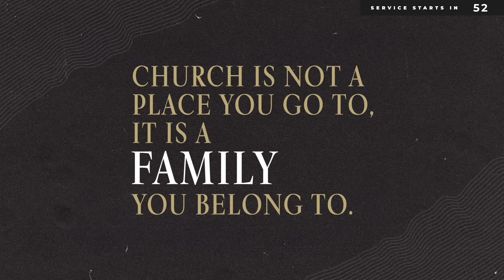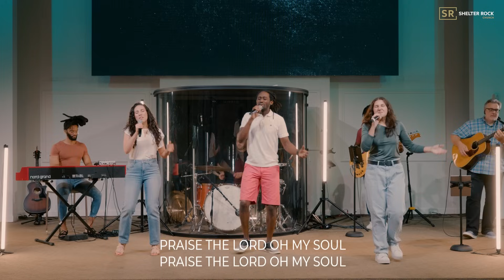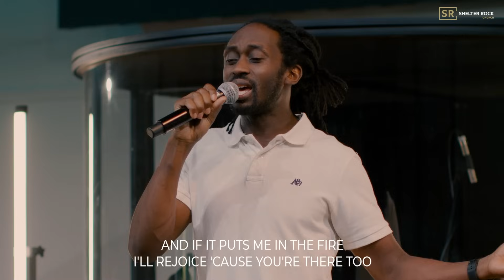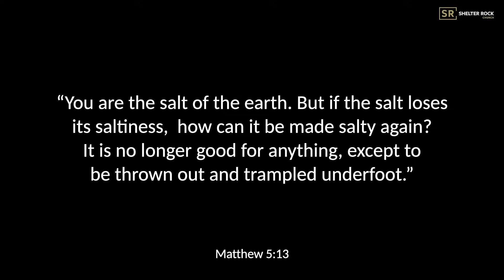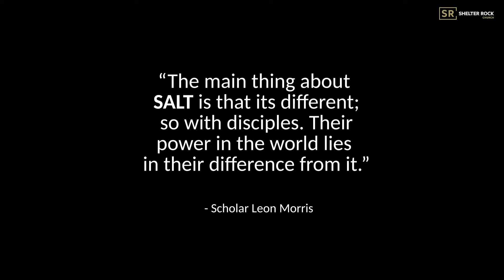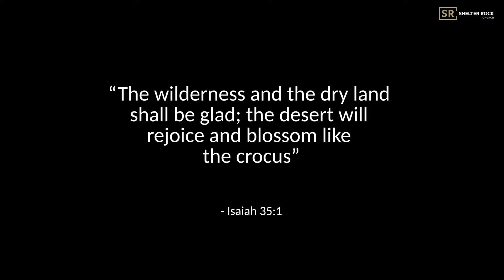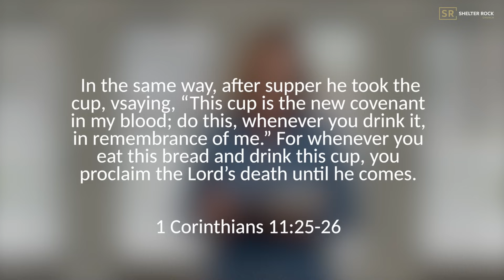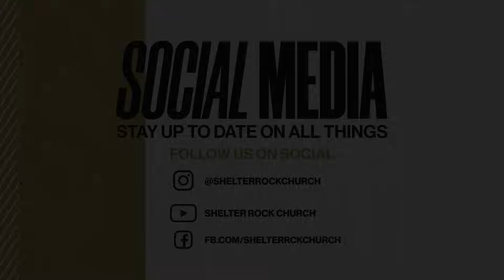Vision Sunday 2024 | Full Service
"You are the salt of the earth. But if the salt loses its saltiness, how can it be made salty again? It is no longer good for anything, except to be thrown out and trampled underfoot." - Matthew 5:13

NEXT STEPS
Whether you’ve only recently visited us online or in-person on a Sunday or have been a part of our church family for years, we invite you to take one of our Next Steps on your faith journey.

ABOUT SHELTER ROCK CHURCH
Leading people into a transforming relationship with Jesus!
Wherever you are in life, you have a purpose. Shelter Rock Church wants to help you find your next step. Our hope is that your journey will include joining us at one of our Shelter Rock Church campuses There you can see information about our locations, videos, and more about us.